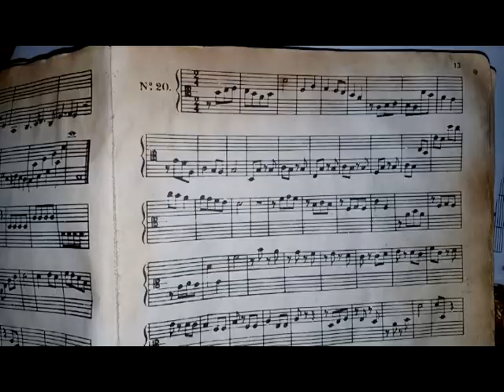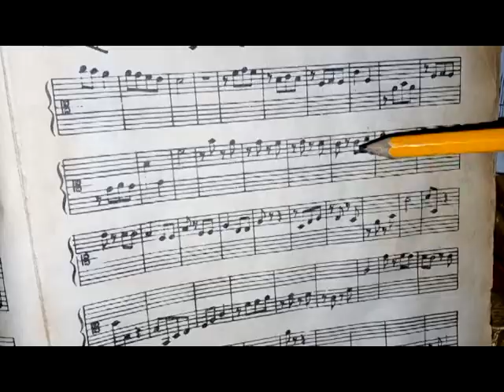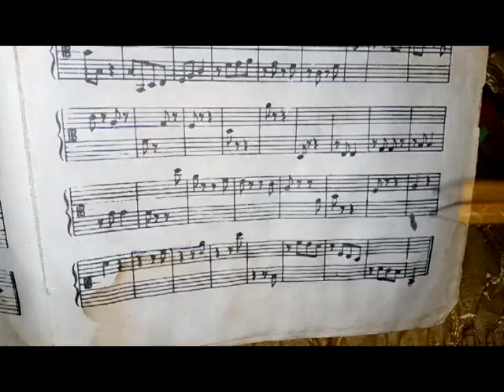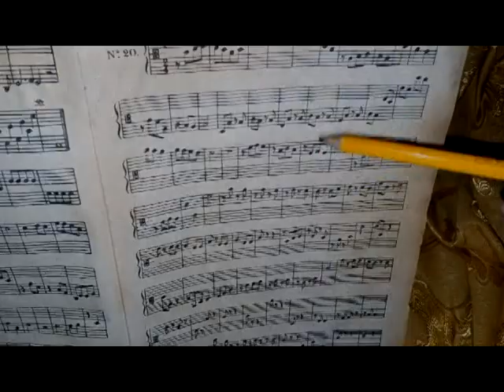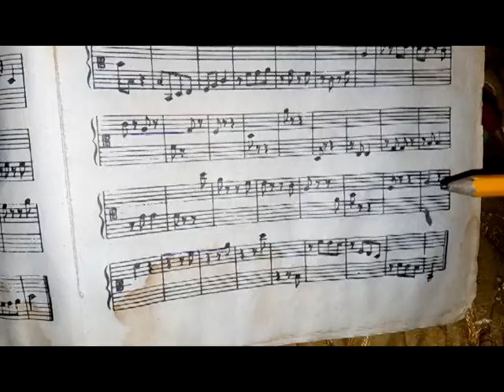SOLFEO - EJERCICIO Nro 20 - 1er CURSO DEL MAESTRO HECTOR POZZOLI - Lectura por: Daniel Cano Gaspar.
SOLFEOS HABLADOS DEL PRIMER CURSO DEL MAESTRO HECTOR POZZOLI .- Esencialmente la lectura de los solfeos hablados es para hacer el reconocimiento de todas las notas musicales escritas en el pentagrama y darle el compás en la forma en que están escritas las partituras musicales, es necesario la lectura para ir conociendo y adaptarse a los compases de toda obra musical en cualquiera de los estilos, al conocer los compases se podrán entonar cualquier interpretación musical con el compás debido sea vocalizado o instrumental y en cualquiera de los ritmos y estilos... La teoría musical siempre es la misma teoría para todos los instrumentos y estilos musicales...